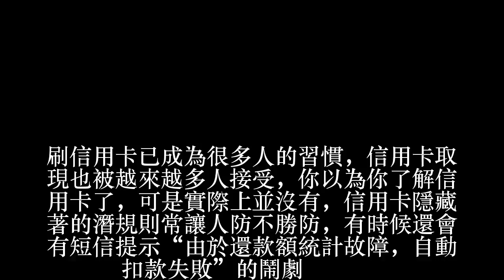銀行不會告訴你的刷卡“潛規則”